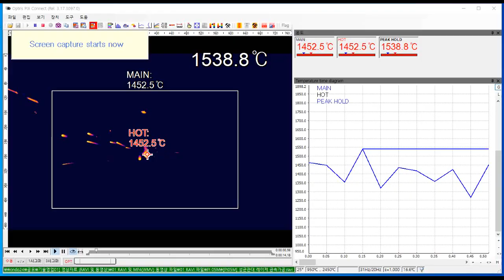[초성전자] OPTRIS PI05M 금속 레이저 가공 (자막)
독일 옵트리스 한국 총판 (주)초성전자입니다.
옵트리스 열화상카메라 PI05M으로 금속 레이저 가공을 측정한 영상을 소개해 드립니다.